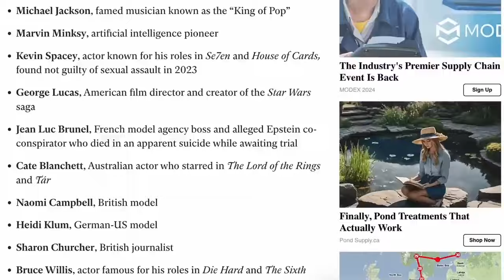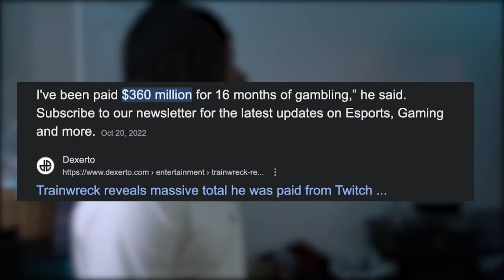Sports Betting Has Cooked Society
Sports Betting Is Cooking Society
1Cloud9